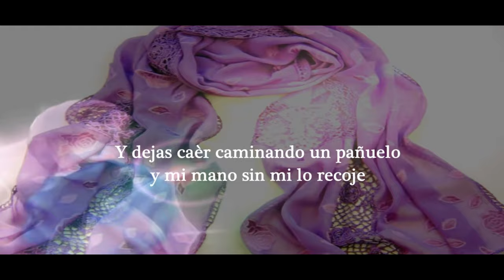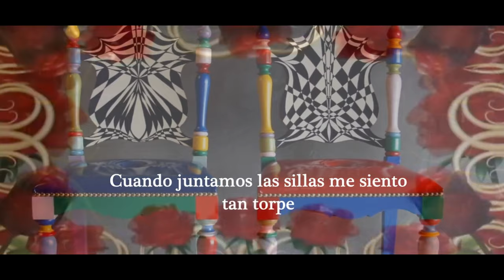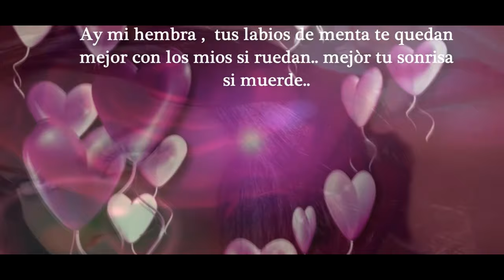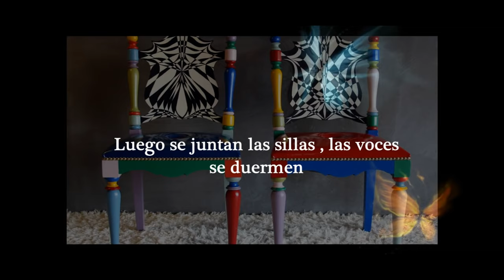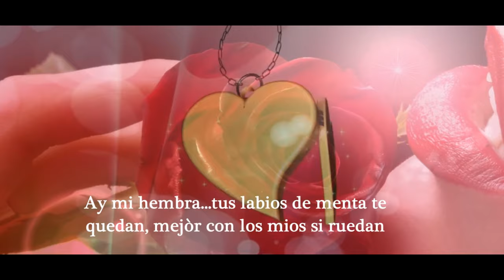Alejando Sanz - Mi Marciana - JoeM Kano MP Cover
Cover cantado y versionado por mí del tema de Alejandro Sanz  "Mi Marciana". Este tema lo he grabado bajo petición personal. Un saludo a tod@s.